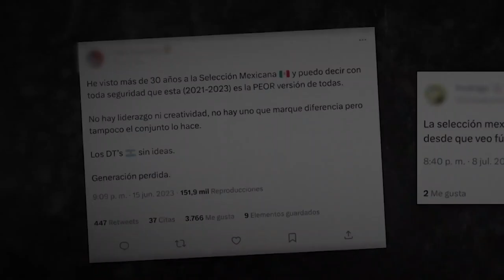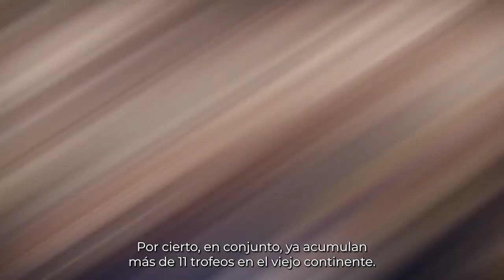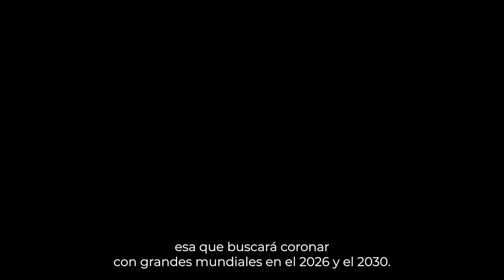MéxicoDeOro 💚🏆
Con mucha humildad reconocemos los errores, aprendemos y nos levantamos. Para nadie ha sido fácil.

Que de la mano de estos 23 GUERREROS (más los que se sumen), inicie una Nueva Era MexicoDeOro. 👊🏼🇲🇽